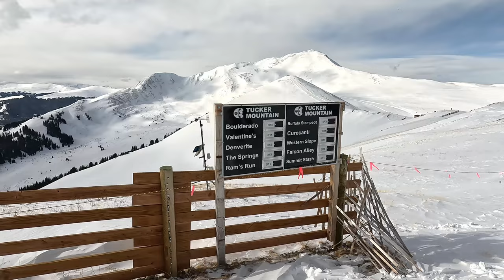SKI CRASH and taking a BIG L at COPPER MOUNTAIN